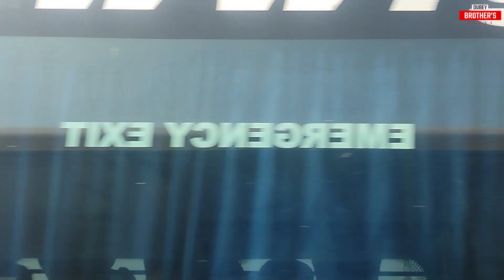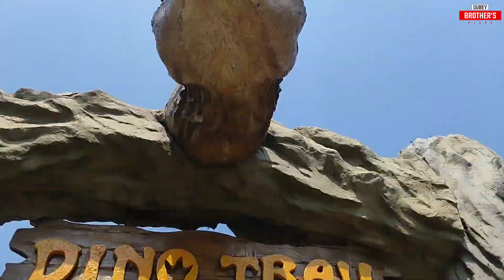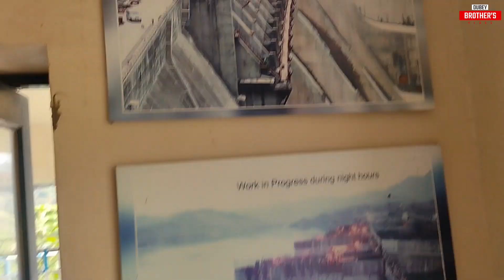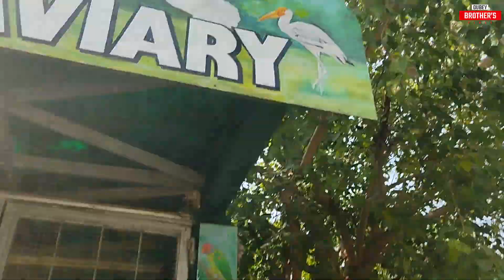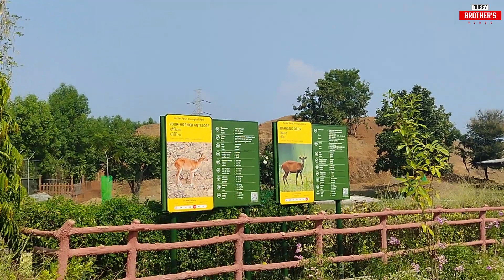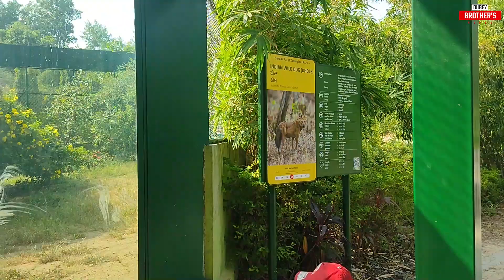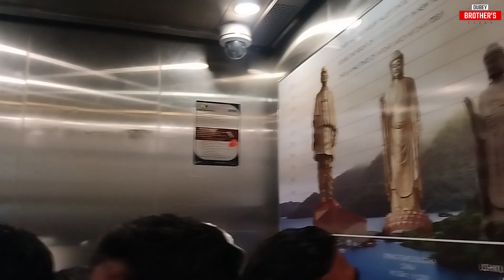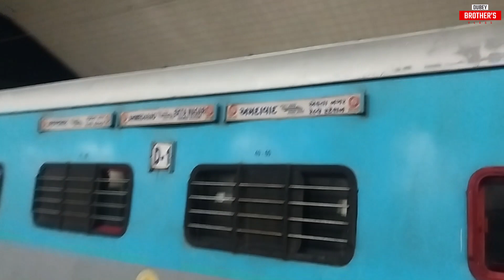Statue of unity Trip